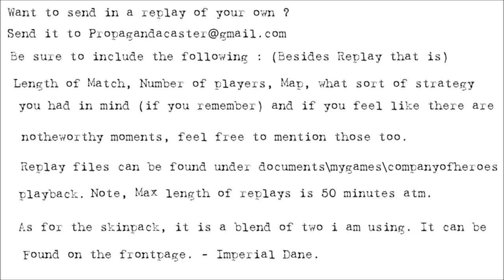[CoH2][1v1]Propagandacast #34 [SU]Messypanda vs [OH]Cyridius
A 1v1 on Kholodny Ferma. Held up in the snows. The Panzergrenadiers of the 5th SS Try to make their stay as mildly miserable when the 14th Guards Mechanized corps shows up to ruin their day.